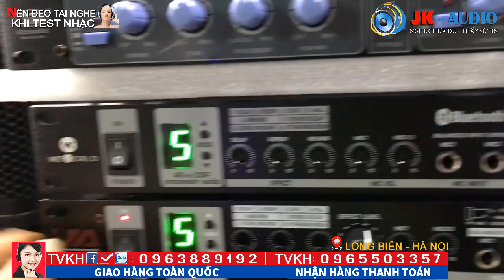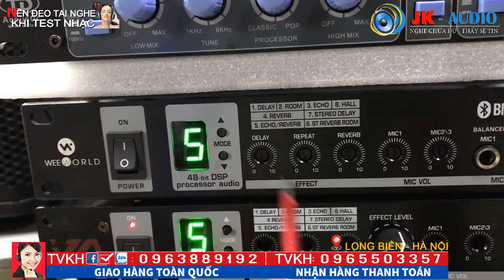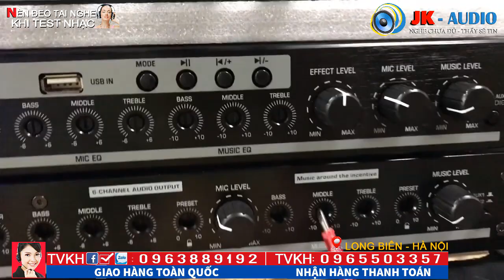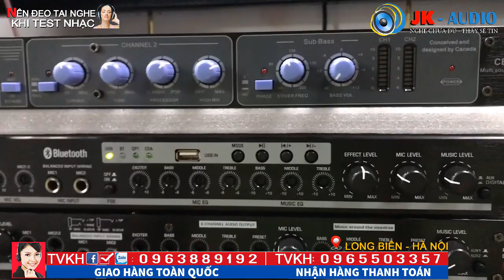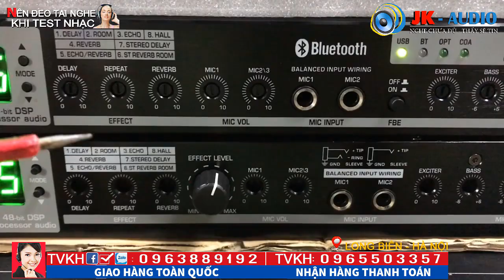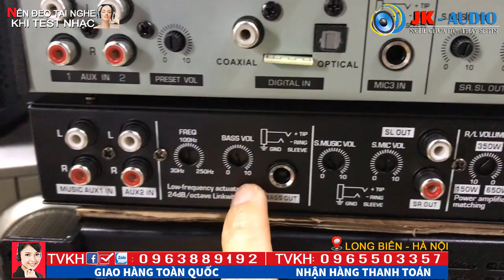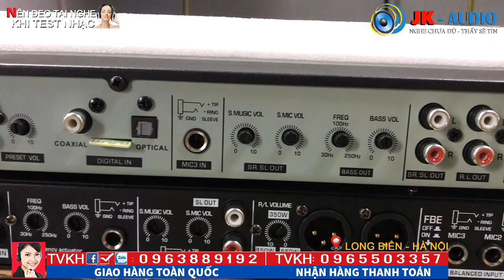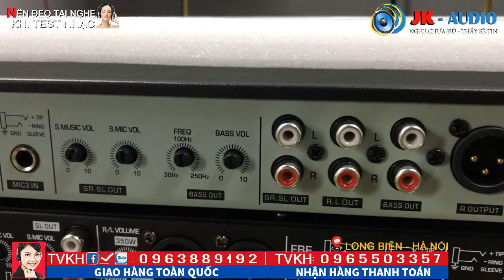So sánh Vang cơ KM8FX vs Vang cơ KM5FX- Cái nào Hay hơn: JK Audio 0963 88 9192 - 0965 503 357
Hai dòng vang cơ đang đứng đầu trên thị trường - Km5fx và Km8fx
Hai dòng không có đối thủ trong tầm giá tiền hiện nay
Mỗi dòng vang đều có sự nổi trội riêng biệt, nhưng nên chọn dòng Vang nào mới là lựa chọn đúng
Mời các bác cùng tham khảo video Jkaudio test nhé
Jk audio